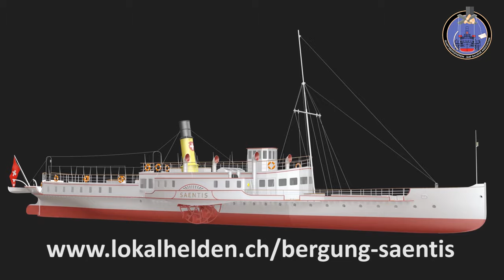Crowdfunding II - Säntis Bergung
Crowdfunding für einen neuen Anlauf zur Bergung des Dampfschiffs Säntis!

Quelle: Schiffsbergeverein, zur freien Verwendung